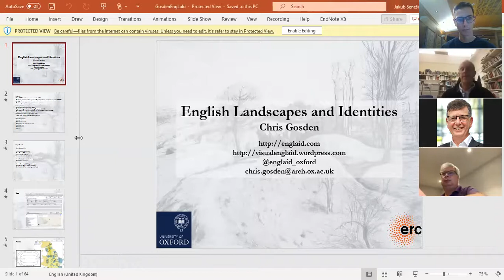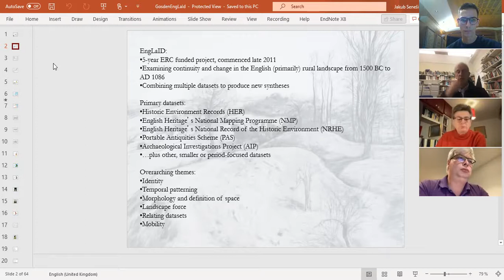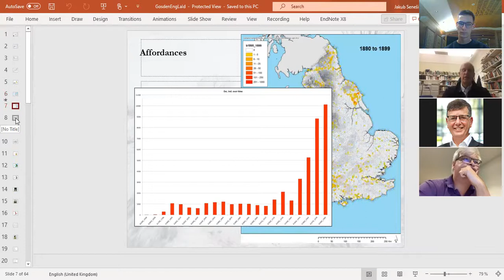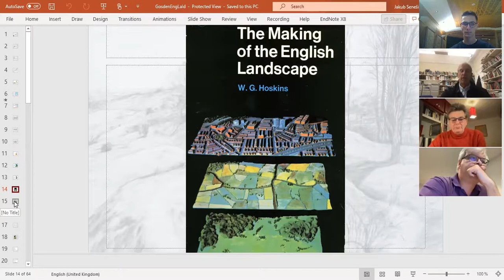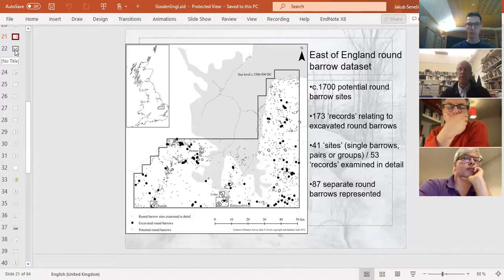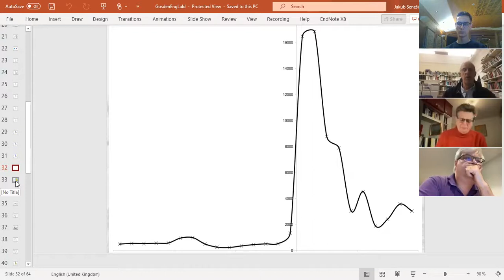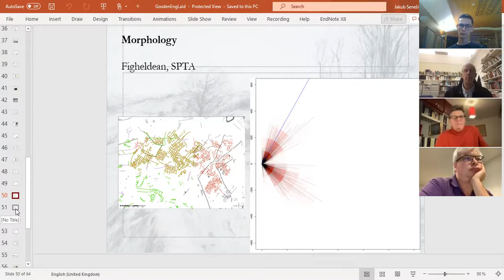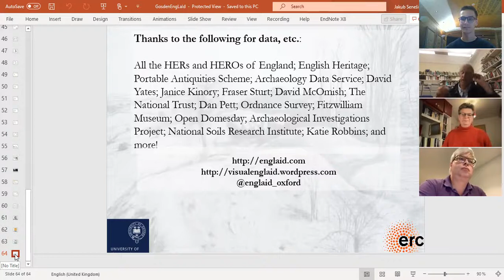Chris Gosden on English Identities and Landscapes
Professor Chris Gosden is a Fellow of Keble College and Professor in European Archaeology at the School of Archaeology. He has recently been involved in directing the English Landscape and Identities project looking at the history of the English Landscape from 1500 BC to AD 1088, and the European Celtic Art in Context project, exploring Celtic art and its eastern connections.

Original talk held on 01-11-21.